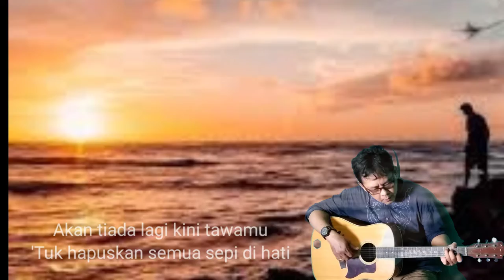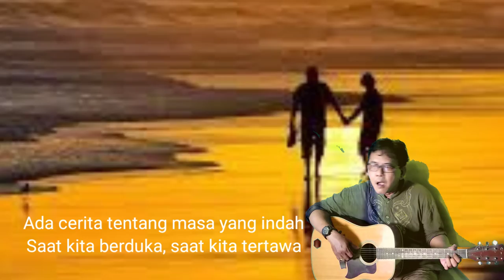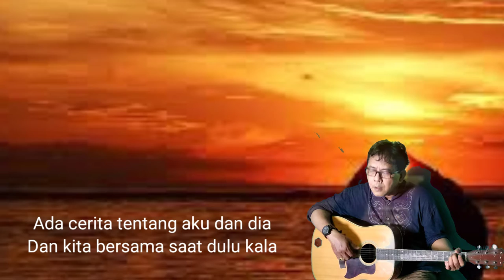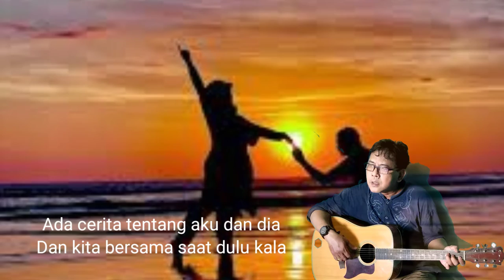Semua Tentang Kita by Ariel||Peterpan||Noah cover Lagu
cover suarman
Semua Tentang Kita
Ariel Uki Lukman Reza David
Waktu terasa semakin berlalu
Tinggalkan cerita tentang kita
Akan tiada lagi kini tawamu
'Tuk hapuskan semua sepi di hati
Ada cerita tentang aku dan dia
Dan kita bersama saat dulu kala
Ada cerita tentang masa yang indah
Saat kita berduka, saat kita tertawa
Teringat di saat kita tertawa bersama
Ceritakan semua tentang kita